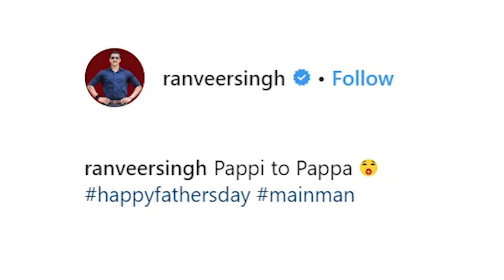Including Sunny Leone These Bollywood Star Celebrate Fathers Day | Ranveer Singh | Aalia Bhatt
Sunny Leone's husband Daniel Weber, on the occasion of Father's Day, shared a post expressing his love for his daughter Nisha Weber and wife Sunny.

B-Town Gossip is the perfect destination for Bollywood Gossip. B-
Town Gossip will give you daily dose of Bollywood & Hollywood Gossips. B-Town Gossip videos are in Hindi as well as in English language. B-Town Gossip is for all Bollywood & Hollywood curious fans.